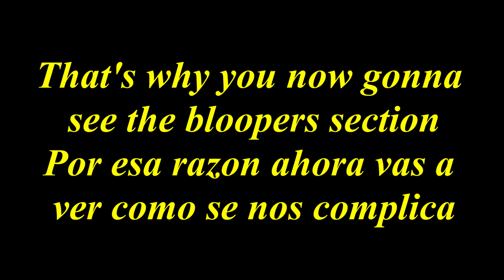2 JESUS SURFING IN MIAMI | PRO SKIMBOARDING | FLORIDA BLOG | EL REBO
Acá también les dejo algunas listas de reproducciones del canal:
Si tu plataforma es Twitch, te recomiendo que sigas a mi gran amigo EL PICA